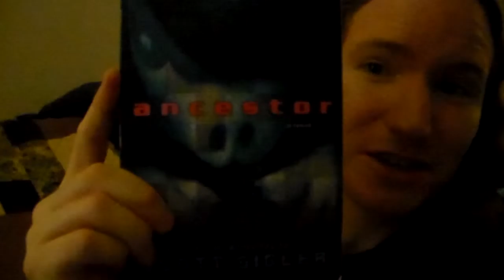Book Review: "Ancestor" by Scott Sigler -- Review by Display of Disgrace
A quick review of the novel "Ancestor" by Scott Sigler.